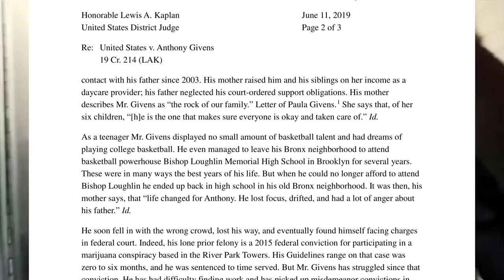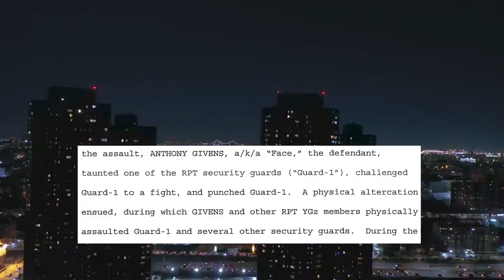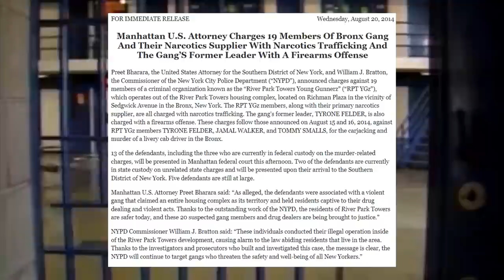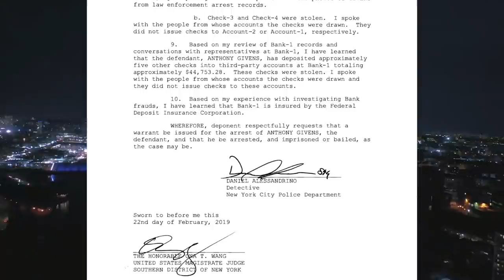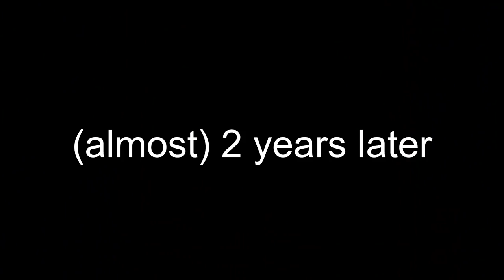RPT Face: The 'Sleazebag' of the Bronx YGz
Today we look into the case of RPT Face, a member of the River Park Towers YGz gang as identified by federal prosecutors. He is also an associate of Dthang Gz and Bando.